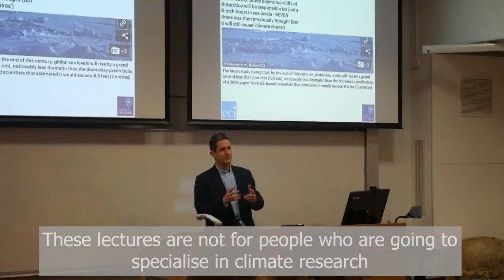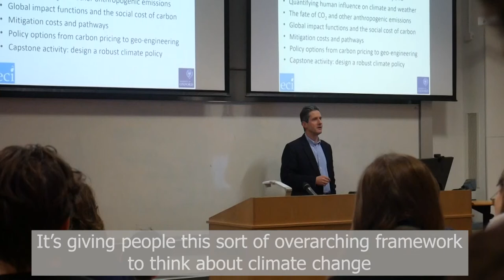OxChange: Climate Change Education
In this episode of OxChange, Georgia speaks with Professor Myles Allen about the eight-part lecture series he has been running in response to an open letter published in March 2018 by the Oxford Climate Society, which requested teaching on climate change for undergraduates across all subjects.